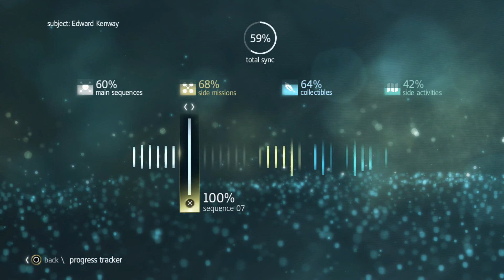DESTROYING THE BLOCKADE | Assassin's Creed IV: Black Flag [Ep. 27]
In this episode we team up with Charles Vane as we prepare a fireship to destroy the British blockade surrounding Nassau. We collect explosive barrels, eliminate the treacherous Commodore Chamberlaine and escort the fireship to exit...

PSN - BritishGamerX98
Steam - michael.hillyard98